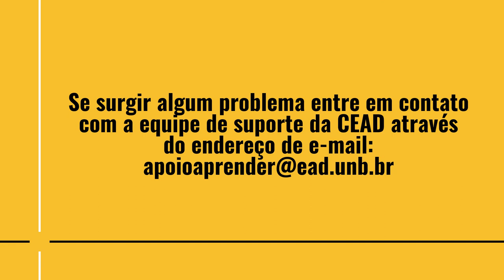2 9 Acesso ao Aprender Dados de Login (2020)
Neste vídeo, apresentamos os dados de login do Aprender 3.